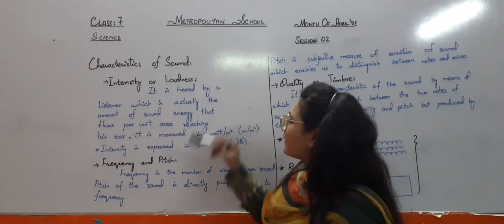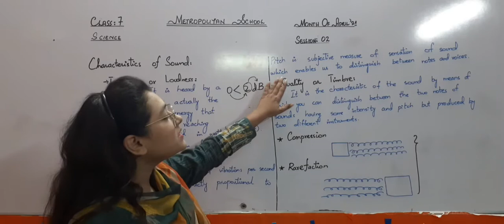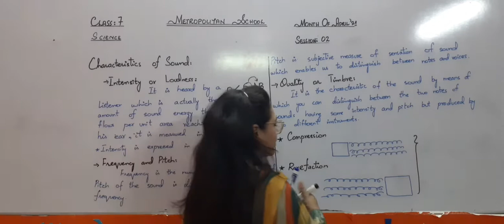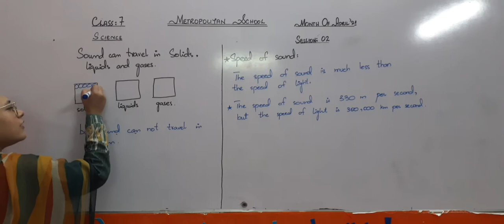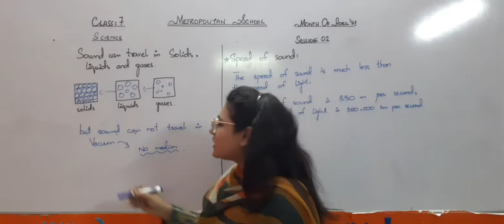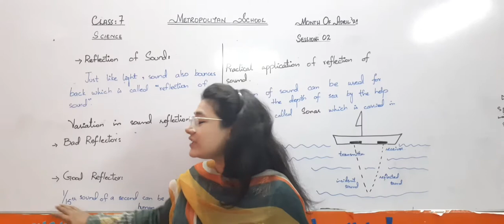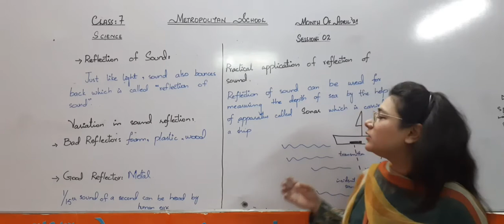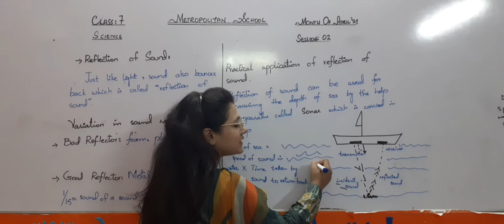Metropolitan School April Week 2 Class 7 Science Lesson